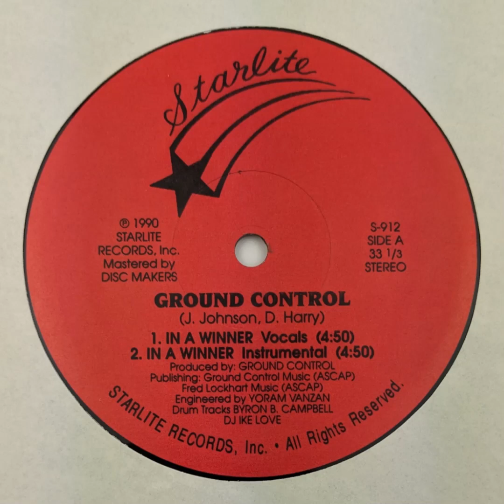Ground Control - In A Winner (instrumental)